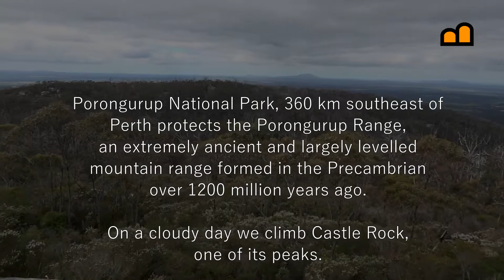Australia - Western Australia - Porongurup National Park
Porongurup National Park , 360 km southeast of Perth protects the Porongurup Range, an extremely ancient and largely levelled mountain range formed in the Precambrian over 1200 million years ago. On a cloudy day we climb Castle Rock, one of its peaks.

We visited Australia on the overland trip from Australia to the Netherlands; see our channel for hundreds of clips.